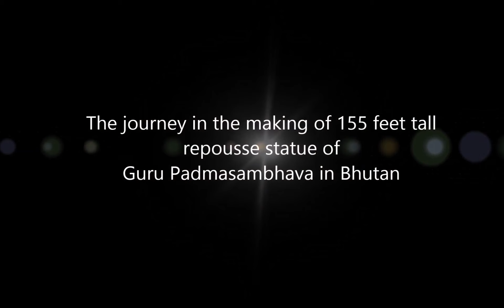Journey of Rajkumar Shakya Photo Slideshow